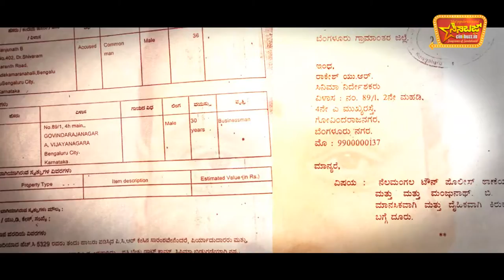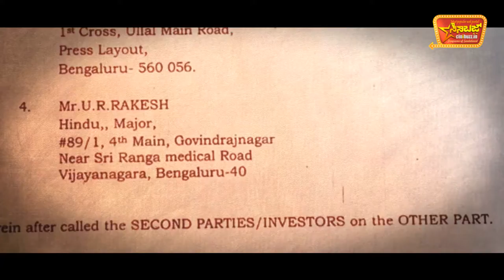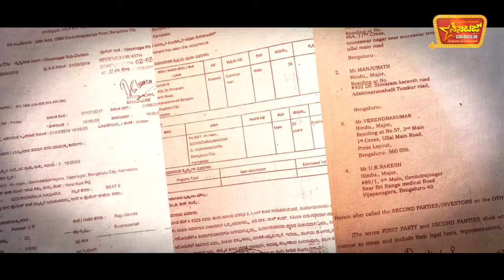patibeku.com gossips controversy sandalwood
ಸಿನಿಮಾರಂಗದ ಗಂಧ ಗಾಳಿ ಗೊತ್ತಿಲ್ಲದವರು, ನಿರ್ಮಾಪಕರೆನಿಸಿಕೊಳ್ಳುವ ಶೋಕಿಗೆ ಬಿದ್ದವರು, ತಮ್ಮ ತೆವಲಿಗಾಗಿ ಮತ್ಯಾರನ್ನೋ ಬಲಿ ಕೊಡುವವರು ಇತ್ತೀಚೆಗೆ ಚಿತ್ರರಂಗದಲ್ಲಿ ಹೆಚ್ಚಾಗಿದ್ದಾರೆ. ಬಿ. ಮಂಜುನಾಥ್ ಎಂಬ ವ್ಯಕ್ತಿ ನಿರ್ಮಾಪಕನ ಸೋಗಿನಲ್ಲಿ ಮಾಡಿರುವ ಅನಾಚಾರಗಳ ಬಗ್ಗೆ ಚಿತ್ರದ ನಿರ್ದೇಶಕ ರಾಕೇಶ್ ನೊಂದಿದ್ದಾರೆ. ತಮಗೆ ಆಗಿರುವ ಅನ್ಯಾಯದ ವಿರುದ್ಧ ದನಿಯೆತ್ತಿ, ಕಾನೂನಿನ ಹೋಗಿದ್ದಾರೆ.